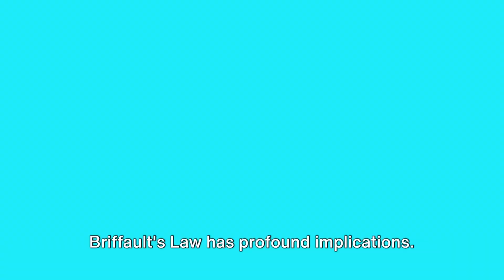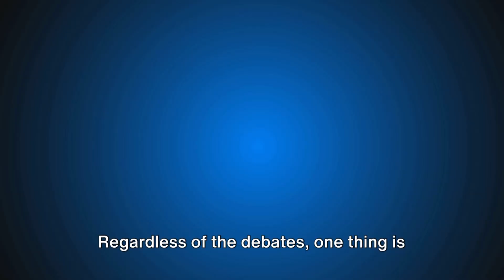Understanding Briffault's Law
Is Briffault's Law an accurate reflection of societal patterns, or is it a simplistic view of complex human relationships? Join us as we delve deeper into this fascinating topic, examining its implications, criticisms, and relevance in today's world.